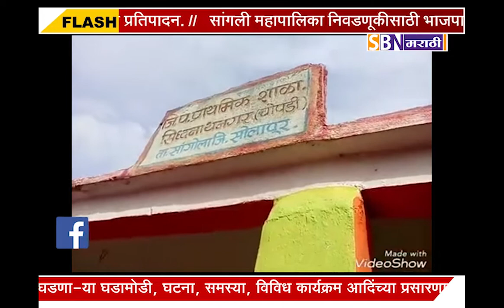सांगोला सिध्दनाथनगर शाळेत कॉमेडीची बुलेट ट्रेन, चिमुकल्यांच्या चेहऱ्यावर खुलले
सांगोला सिध्दनाथनगर शाळेत कॉमेडीची बुलेट ट्रेन, चिमुकल्यांच्या चेहऱ्यावर खुलले हास्य.@SBN मराठी.